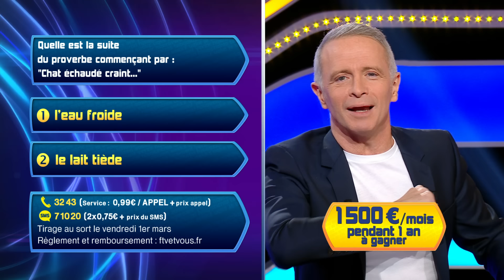Emission Quotidienne du Lundi 19 Février 2024 - Questions pour un Champion